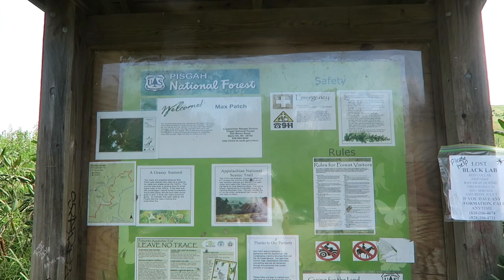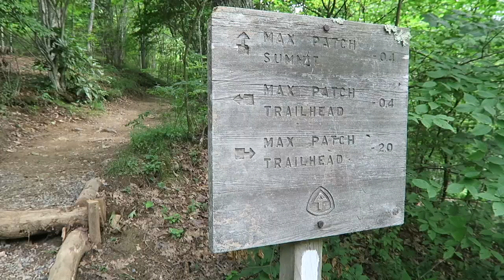TU STANIE MÓJ NOWY DOM! 🏠*nie clickbait*